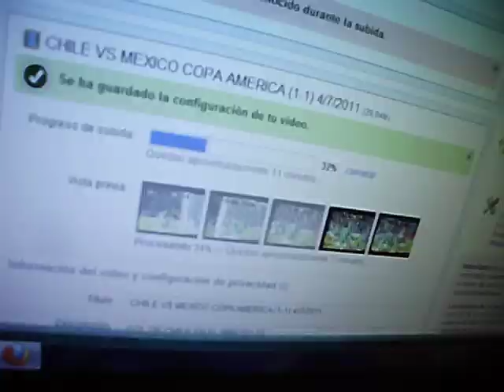CHILE VS MEXICO COPA AMERICA 4/7/2011(2-1)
VA PERDIENDO MEXICO 2 -1